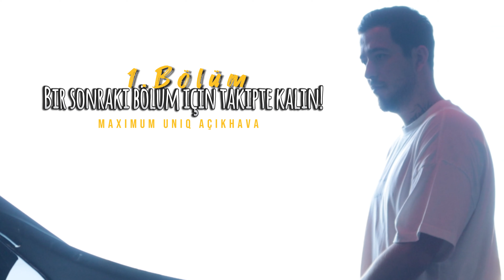Mahmut Orhan Maximum Uniq - 2 Temmuz 1. Bölüm Disk com tr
Sevgili arkadaşlar,

2 Temmuz 2023 tarihinde Maximum Uniq Açıkhava etkinliğinde sahne arkasında bulunmuş ve o gün boyunca hazırlıkları fotoğraf ve video çekimleriyle belgelemiştim. Bu özel anıları paylaşmak ve emeği geçen herkese teşekkür etmek istiyorum.

Birinci bölümünü çektiğimiz bu sahne arkası görüntülerinde, Mahmut Orhan ve ekibinin performansına tanıklık ettik. Sahne arkasında çalışan ismini bilmediğim birçok arkadaşımız, sahne önünde eğlenen insanlar için emek verdi. Arkasında emek veren insanlar, sahne arkasında da aynı özveriyle çalıştı.

Şimdi, o gecenin sabahında neler yapılıyor, neler hazırlanıyormuş birlikte göz atalım. Mahmut Bey ve ekibi, titizlikle sahne için hazırlıklarını sürdürüyor. Hep birlikte bu görüntülere odaklanalım. İşte birinci bölüm sizlerle. İkinci bölümü heyecanla bekleyin! 🎥✨

Dear friends,

On July 2, 2023, I was behind the scenes at the Open Air Maximum Uniq event, capturing photos and videos throughout the day. I want to share these special moments and express my gratitude to everyone involved.

In the first part of our behind-the-scenes footage, we witnessed the performance of Mahmut Orhan and his team. Behind the scenes, there were many unnamed colleagues working tirelessly, enthusiastic audience members in the front, and supportive musicians representing various brands. With contributions from all of you, I am truly thankful for this unforgettable day.